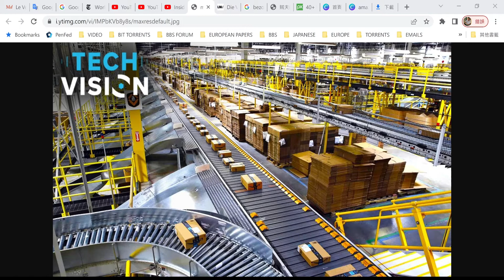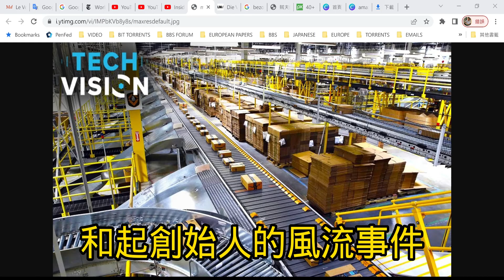20220521 亞馬遜公司如何對待它的員工